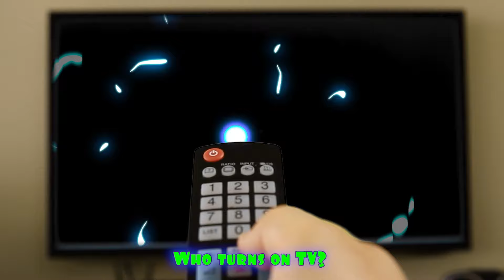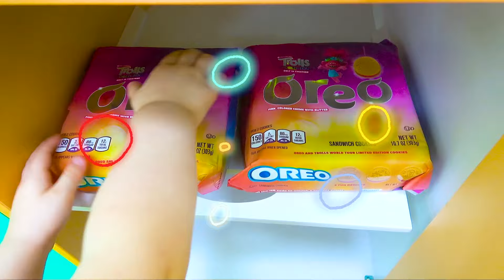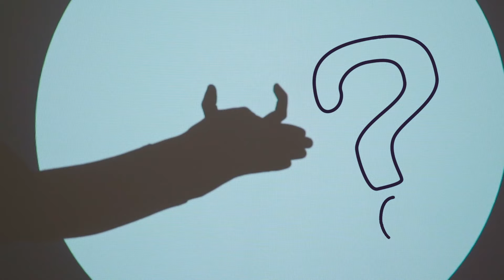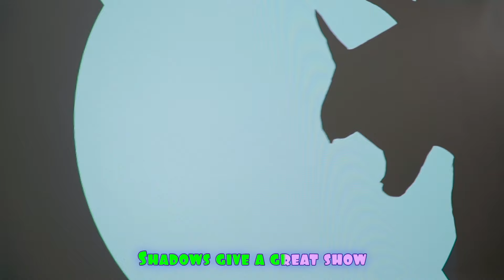Five Kids Compose funny Stories + more Children's Songs and Videos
A new collection video, including one of our most recent songs, "Compose funny Stories"